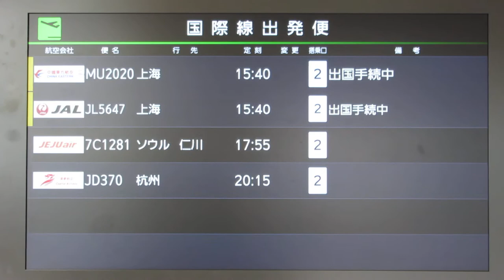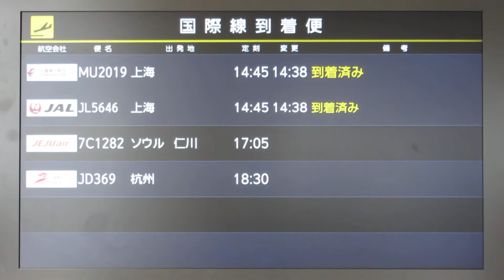富士山静岡空港 出発案内・到着案内ディスプレイ(フライト案内) その3